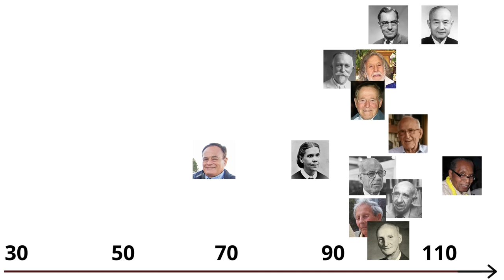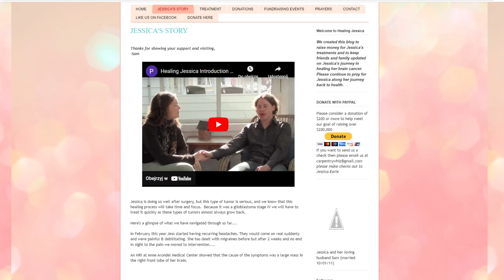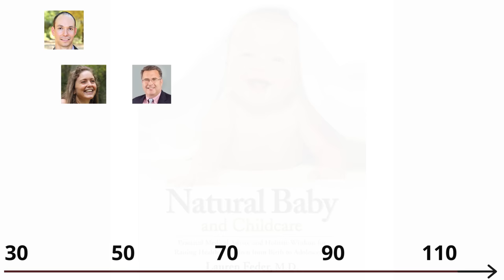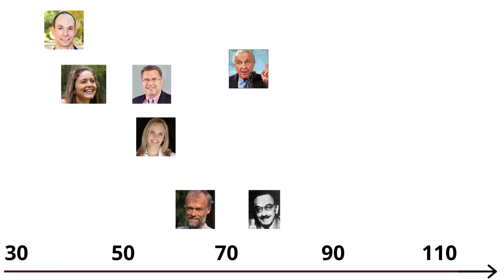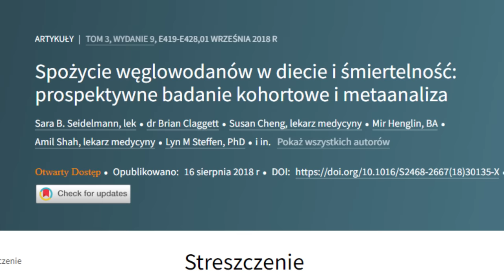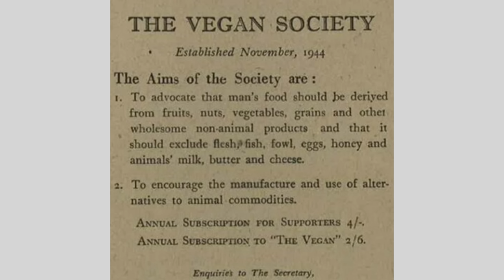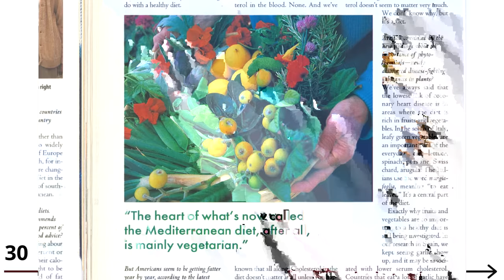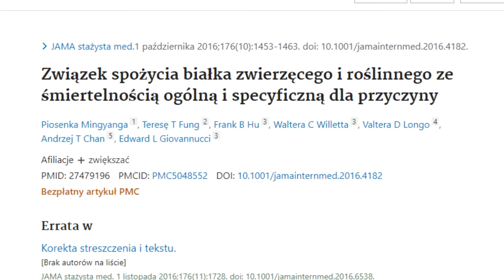Uwierzyli w dietę która skraca życie. Wczesna śmierć propagatorów diet.